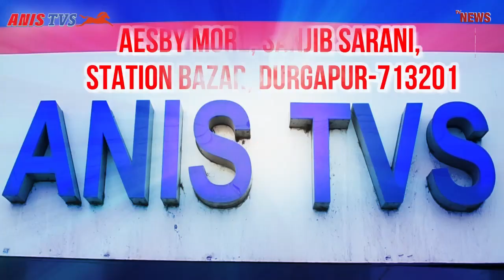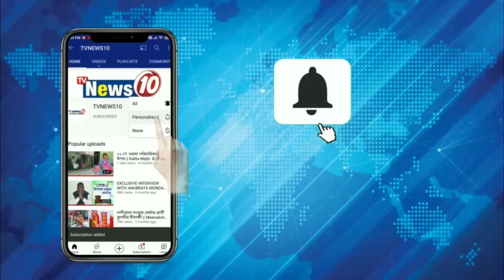'মোদির ধাক্কা এরা সামলাতে পারছেন না' : দিলীপ